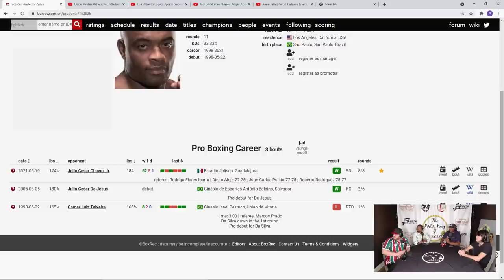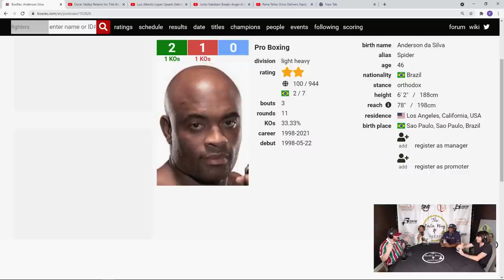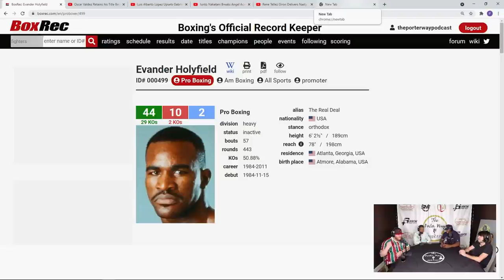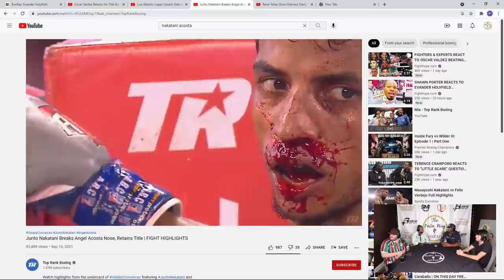Holyfield and Valdez: Recapping a Weekend of Boxing That Never Should’ve Happened | TPWP (EP. 52)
This week on The Porter Way Podcast (Episode 52), Shawn Porter and co. recap an unfortunate weekend of boxing featuring Vitor Belfort vs Evander Holyfield on Triller and Oscar Valdez vs Robson Conceição on ESPN.

Plus, the team discusses the postponement of Brandon Figueroa vs Stephen Fulton, the Terence Crawford vs Shawn Porter purse bid, and fights to look forward to.

TIMESTAMPS:
00:00 Show Intro, Ant's Baby Announcement, Shawn vs. Sleep
04:57 Last-minute changes for Triller before Saturday's card
07:41 Shawn had fun and "tore it up" on his Triller commentary
09:15 Jono Carroll defeats Andy Vences in a WBA Title Eliminator
12:10 David Haye returns with a win, wants Tyson Fury next!?
15:19 Anderson Silva makes quick work on Tito Ortiz in the first round
20:55 Vitor Belfort stops 58-year-old Evander Holyfield
25:25 Appreciating Evander Holyfield's boxing legacy
28:19 Ant would get in the ring with Holyfield, Belfort not to blame for the fight
31:18 Junto Nakatani Retains His World Title, the Evolution of Japanese Boxers
35:35 Gabe Flores Jr. Gets Dominated by Luis Alberto Lopez
36:15 Shawn discusses the dynamic of having a father for a trainer
42:39 What went wrong for Flores Jr and the growth of young fighters
48:28 Oscar Valdez overcomes a slow start to defeat Robson Conceicao
52:34 What's Next for Oscar Valdez?
54:47 The 117-110 scorecard and strange point deduction
55:48 Eddy Reynoso's silence and kudos to the ESPN broadcast
56:32 Boxers need to be diligent about what's going in their bodies
01:00:28 Crawford-Porter Purse Bid, Shawn is 100% NOT Backing Out
01:05:16 Team Porter will be well-represented on FS1 this weekend, Show Outro

The Porter Way Podcast is hosted by two-time welterweight world champion "Showtime" Shawn Porter alongside longtime friends and co-hosts Carson Merk and Anthony Brenagh.

Instagram.com/theporterwaypod
Twitter.com/ThePorterWayPod
Facebook.com/ThePorterWayPodcast